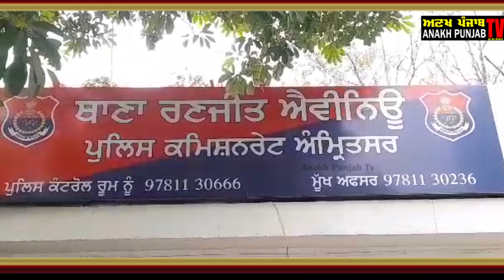ਅੰਮ੍ਰਿਤਸਰ ਦੇ ਕਚਹਿਰੀ ਚੌਂਕ ਦੇ ਨੇੜੇ SWIFT ਗੱਡੀ ਤੇ ਸਵਾਰ ਨੌਜਵਾਨਾਂ ਤੇ ਚੱਲੀਆਂ ਤਾਬੜ-ਤੋੜ ਗੋ**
Latest news Punjabi, Punjabi News, News Live, News today, Today News, Anakh Punjab TV, Dainik Savera, sikh sangat,